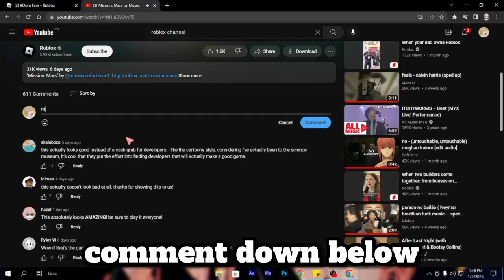WATCH THIS VIDEO IN 2023... (FREE ROBUX) 🤑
Junell